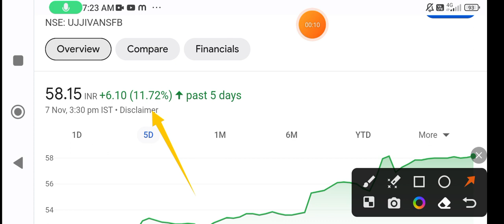Ujjivan Small Finance share | ujjivan small finance share latest news